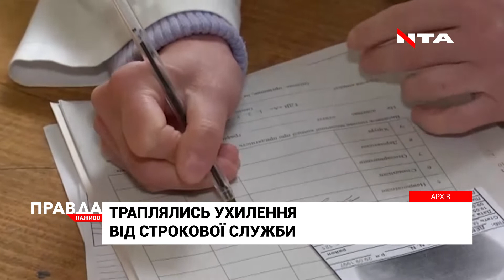На Львівщині завершився осінній призов: військкомати уже виконали план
На Львівщині завершився осінній призов. Попри те, що фінал набору до війська буде лише 31 грудня -військкоммати уже виконали план. І призвали на службу 670 юнаків з цілої області.
Найважча ситуація, нарікають комісари у Старосамбірському районі. Там найбільше ухилянтів. Загалом на Львівщині нарахували аж 7 тисяч призовників, які переховуються від строкової служби